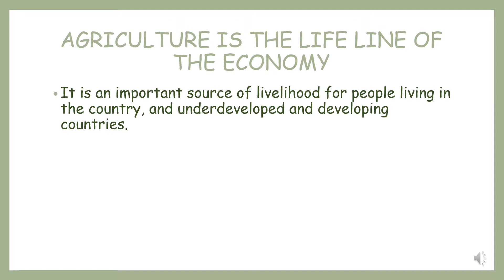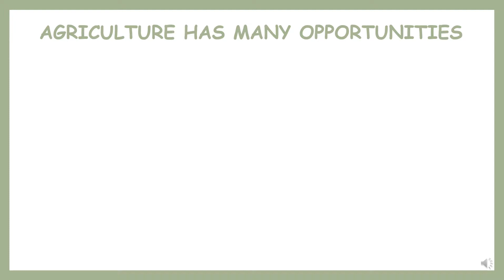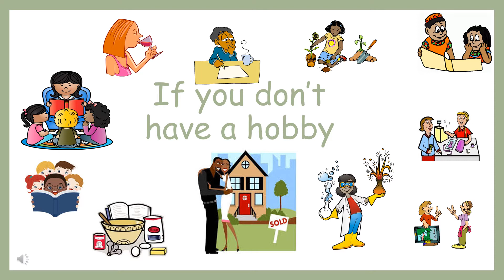SMALL SCALE AGRICULTURE = BIG MONEY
AGRI-HOBBY MAKES MONEY FEREBEYHTYTHY3W45JER FEREBEYHTYTHY3W45JER